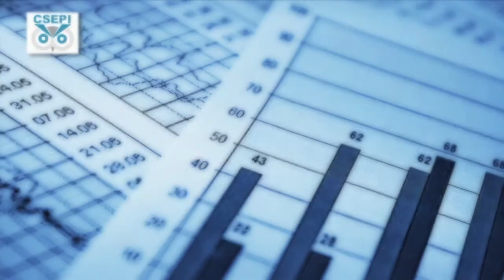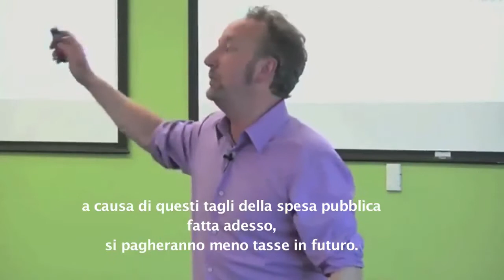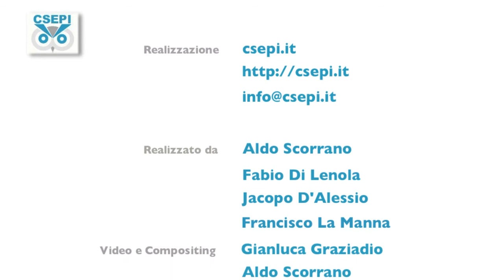CSEPI - Mark Blyth sull'equivalenza ricardiana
Mark Blyth sull'equivalenza ricardiana , le aspettative razionali e l'austerità espansiva

"... E arriviamo a questo tipo... un certo Alberto Alesina, il quale, proprio come Joseph Schumpeter, discute di economia. E coincidenza vuole che sia anche lui a capo del dipartimento di economia di Harvard.
Quest'ultimo se ne è uscito con l'ipotesi dell' 'Austerità espansiva'. Si tratta del debito, il tempo, e la consistenza, che è in realtà, di nuovo, tutta quella roba legata all' 'equivalenza ricardiana', la quale, fondamentalmente, afferma il seguente concetto: questa è la teoria che si basa sul taglio della spesa, giusto?
Dunque.. immaginate un'economia che nel frattempo è caduta a pezzi un po' dappertutto in giro... Non si sa se si potrà ottenere un lavoro domani; il vostro partner è già disoccupato; non abbiamo idea di cosa ci aspetta in futuro...ma si è tutti preoccupati, principalmente, per il debito...Questo è sufficiente a tenerci svegli tutta la notte, preoccupati del debito, come fanno tutti.
Così il governo annuncia, in modo chiaro, che ha intenzione di tagliare la spesa pubblica in modo massiccio. E ciò che fate, in pratica, consiste nel seguire le aspettative razionali, che costituiscono un costrutto teorico del tutto elaborato nella vostra testa...
beh, come sapete, esiste una struttura formale di quest' equazione che governa l'intera economia, e in essa opera il valore della coordinazione tra vari coefficienti (una grande ipotesi, che tuttavia bisogna mettere da parte).
...Dunque, voi vi mettete a fare il calcolo del budget dell'intera vostra vita, in relazione al fatto che da oggi ai prossimi 20 anni, a causa di questi tagli della spesa pubblica fatta adesso, si pagheranno meno tasse in futuro.
E in tal modo è possibile prevedere quanti soldi in più potete risparmiare ora... e tutti così si precipitano da Ikea ad acquistare un divano. e questo risolverebbe la recessione.
Non sto cercando di coglionarvi...fate sparire tutta la matematica, perché questo è quello di cui parlano tutti questi documenti".
... and we get to this guy who is Alberto Alesina who, just like Joseph Schumpeter, is arguing for emetic economics and he too is the head of the economics department at Harvard.
He's the guy that came up with what's called the Expansionary Austerity Hypothesis, it's about debt and time and consistency which is actually that Ricardian Equivalence stuff all again and basically says the following: this is the confidence theory thing this is why you cut spending, right?
So imagine the economy has fallen around your ears, you don't know if you're going to have a job tomorrow, your partner's already unemployed, you really don't know about the future, but you really worry about the debt. You just lie awake all night worrying about the debt, as people do. So the government credibly signals that it's going to massively cut government expenditure, and what you do, using your rational expectations that are built into your head, well, you know there's true structural form of equation governing the economy and the value of the co-efficients therein (big assumption, but put that to one side), you calculate your lifetime budget and your lifetime expenditure in relation to the fact that twenty years from now, because of these state spending cuts now, you'll pay less taxes then. Thereby you can retrodict how much extra money you've got now, and everybody goes to Ikea and buys a couch and that cures the recession. I am not making this shit up, take away all the math, that's what all these papers say.